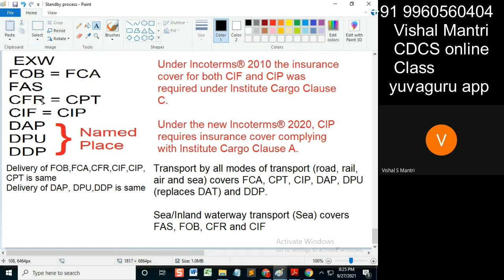CDCS class eUCP Incoterms 26092021 watermark#shorts110